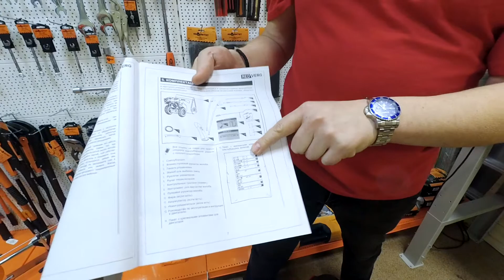Снегоуборщик RedVerg RD-ST65E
Видеоинструкция по сборке снегоуборщика RedVerg RD-ST65E